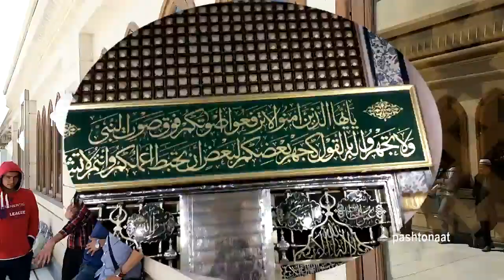Kashki Chi Za Sta Di Rawzi Wai Chakidar- Pashto Naat Ausama Shirzad Mashoom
Kashki Chi Za Sta Di Rawzi Wai Chakidar
Pashto Naat
Ausama Shirzad Mashoom